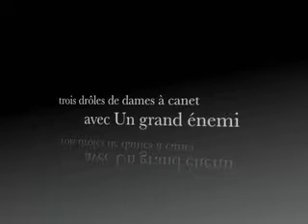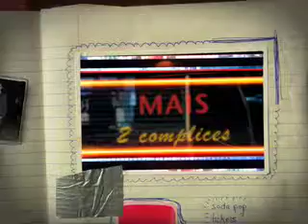canet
une semaine bien étrange mais complétemen formidable !

ps: ABBAT LA SNCF